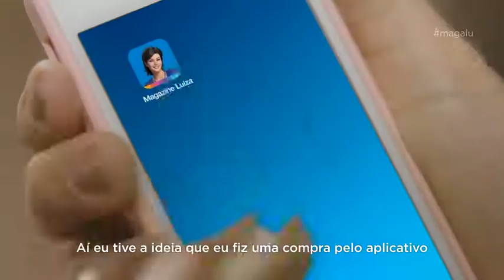Ele recebeu a maior noticia de toda a sua vida e a reacao foi 1745145782185277 from Facebook vi